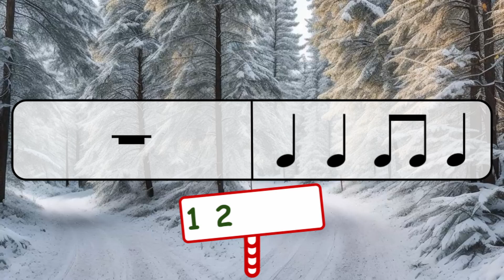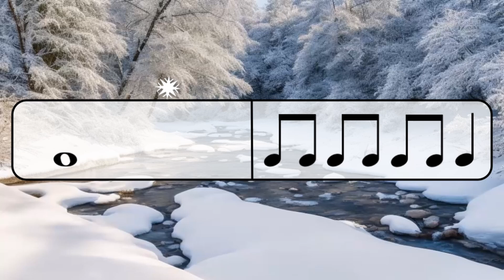Winter Rhythms (Whole Note and Whole Rest)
A fun way to practice reading whole note and whole rest.